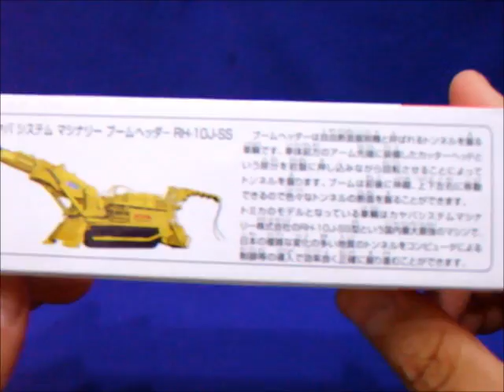Tomica No.132 KAYABA SYSTEM MACHINERY BOOMHEADER RH-10J-SS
This is a Tunnel Construction machine. カヤバシステムマシナリーブームヘッダーRH-10J-SSが正式名称です。長いな。覚えるのが大変だｗトンネル掘りの国内最大最強マシンだそうです。